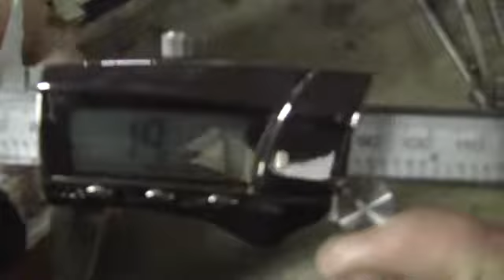Gemtrac Sample Vial Storage Rack